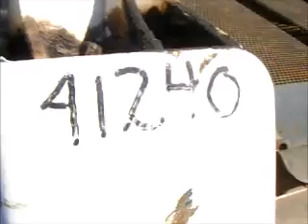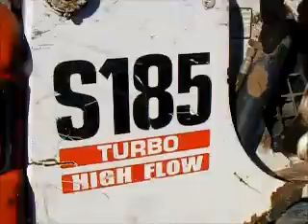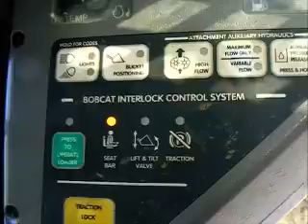GovDeals: 2005 S185 Bobcat Skid Steer Loader, , Runs and Op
2005 S185 Bobcat Skid Steer Loader, , Runs and Operates Watch VODEO sold by Knoxville, TN on GovDeals.com